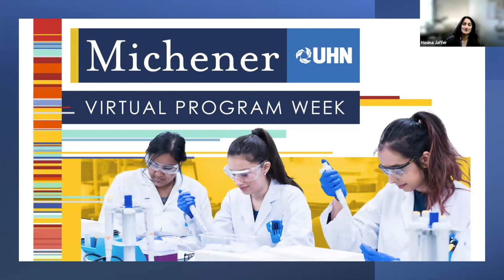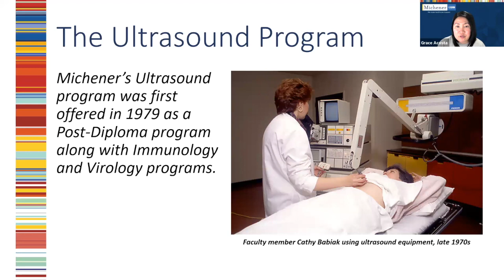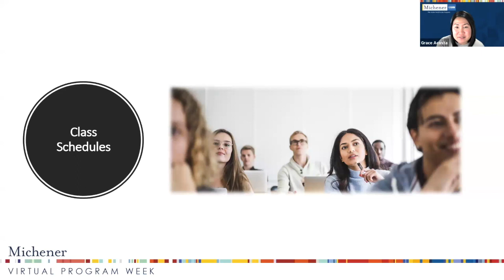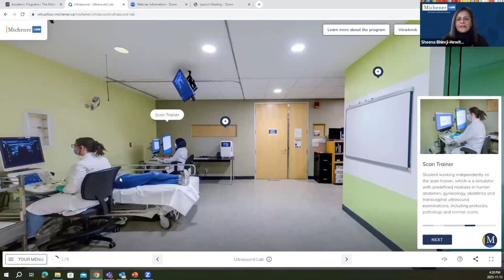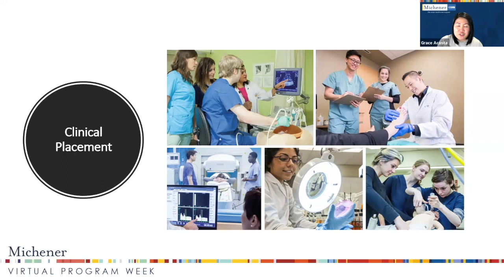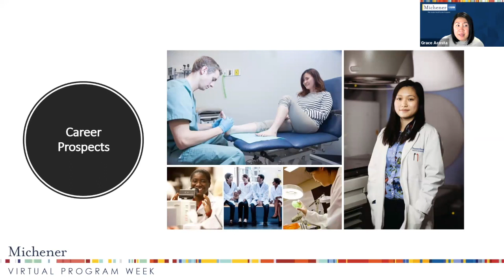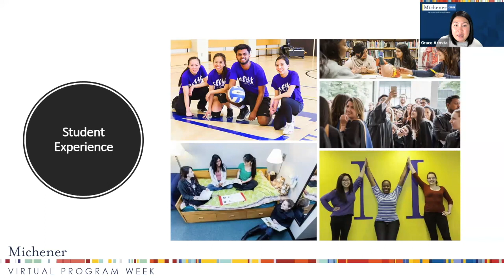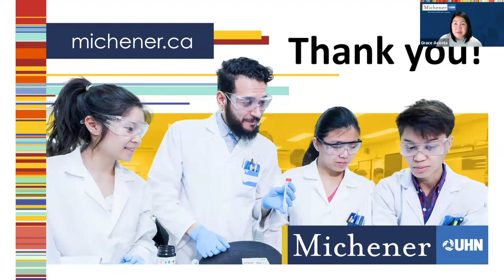Ultrasound Program Webinar Session - Virtual Program Week 2023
Learn more about the Ultrasound Program at The Michener Institute.